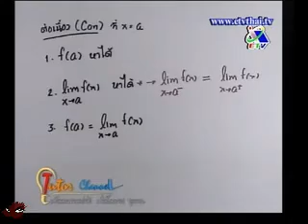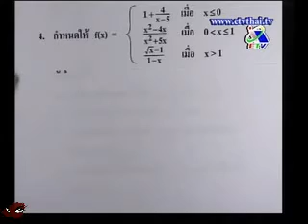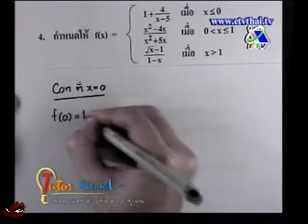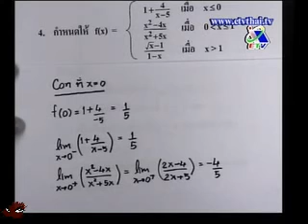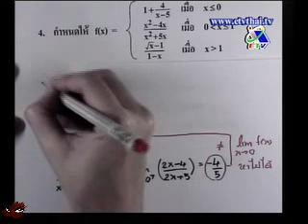Tutor Channel แคลคูลัส อ.กอล์ฟ Part 2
Tutor Channel วิชาคณิตศาสตร์ แคลคูลัส ตอนที่ 16 โดย อาจารย์ ชวลิต กุลกีรติการ